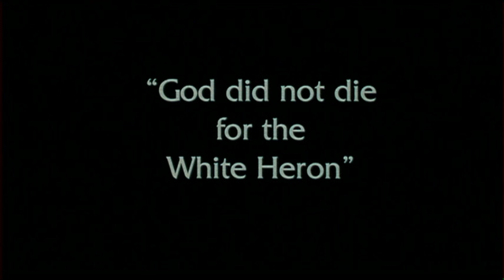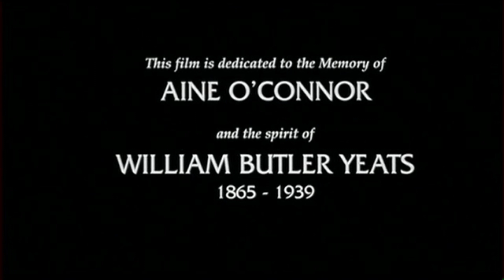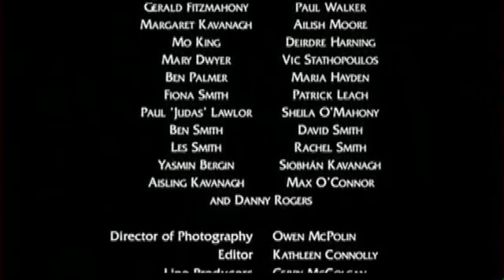Calvary Film -WB Yeats - Patrick Bergin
As a special Easter Treat ICC Digital are delighted to bring you a very special film screening of ‘Calvary’ based on the play by W.B Yeats. Directed by Paula Frazier-Bergin, Calvary was adapted for the screen and produced by the internationally acclaimed  Irish actor, director and producer, Patrick Bergin.
Calvary’ tells the powerful tale of Jesus, (played by Bergin)  on his way to the crucifixtion. This evocative and moving film stars a brilliant cast of actors.
This film is part of a trilogy of films, ‘Some Other Place’ which brings to the screen  the plays of W.B Yeats. The trilogy was produced by Patrick Bergin and it also includes the films ‘The Cat And The Moon’ and ‘The Countess Cathleen’
This trilogy of films has been acclaimed as a ‘highly original and cinematic rendering of Yeats’ three great plays’. Although made in 1999 the films continue to gather huge momentum and admiration even to this day.
Bergin made this trilogy to pay a personal homage to W.B. Yeats, whose works he has always admired since his early school days in Drimnagh, Dublin.
ICC Digital are very grateful to Patrick Bergin, for giving us special permission to screen this film.
Patrick Bergin: Hollywood Actor Patrick Bergin, from Dublin has starred in over 30 movies including Sleeping with the Enemy (1991), Patriot Games (1992), Robin Hood (1991) .Winner of a BAFTA, (Best Actor Cymru 1992), Nominated for Best Supporting Actor, for ‘Sleeping With The Enemy’: He has starred extensively on Irish T.V. He has appeared in East Enders. Patrick is also a successful musician and singer songwriter.